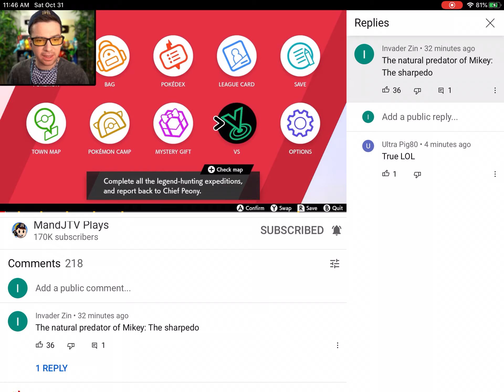WOW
I have so many likes